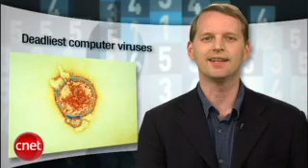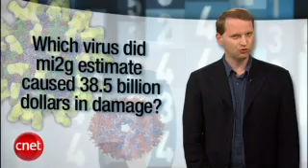Top 5 Deadliest computer viruses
Top 5 Deadliest computer viruses. save your computer!!!